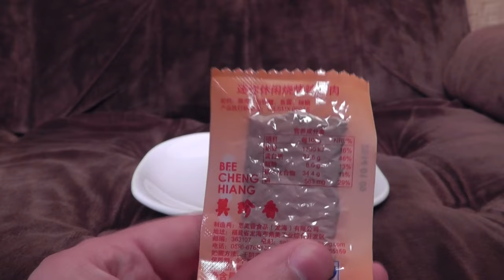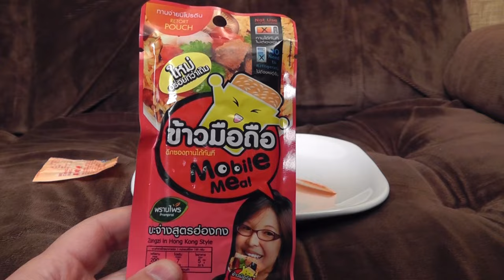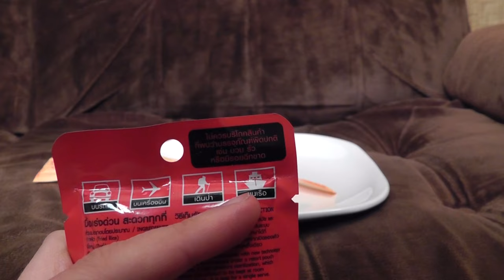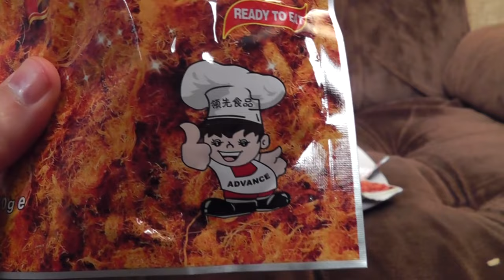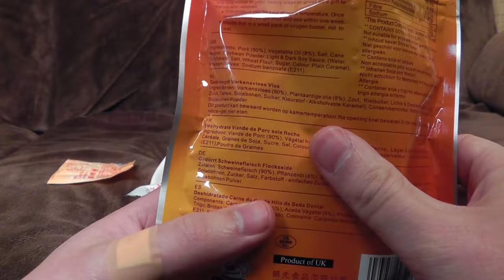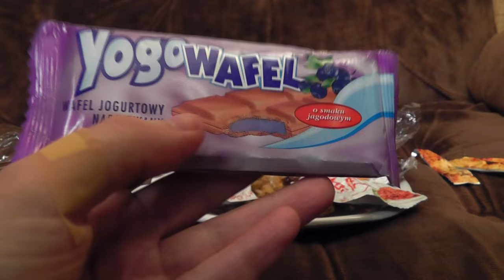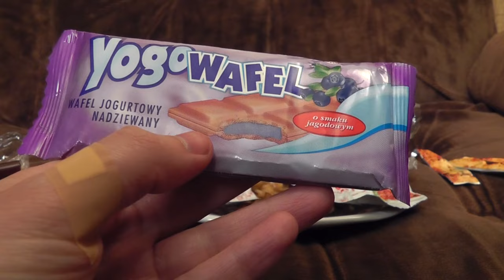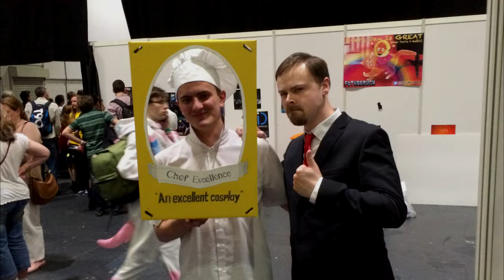Intercontinental Snack Special | Ashens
Attack-a-snack: featuring a lot of interesting Chinese bits & bobs, plus plenty more!